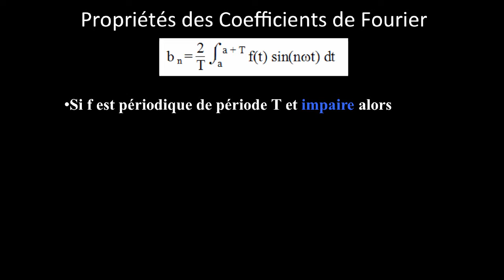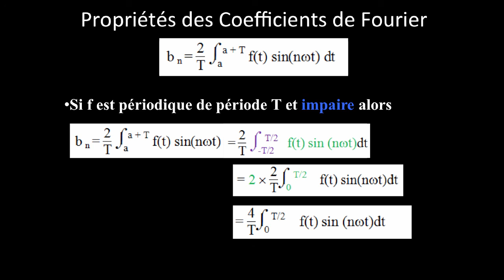f IMPAIRE : simplification de b(n)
Nous allons voir comment réduire b(n) si f est impaire.

Niveau : post-bac (bts, iut, master, ...)

Vue générale sur tout ce qui a été déjà étudié sur Fourier